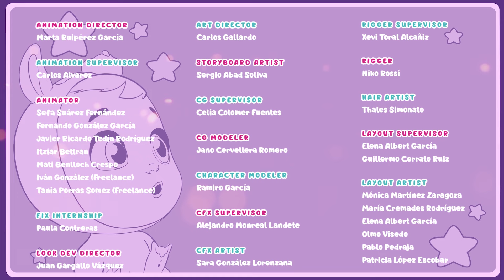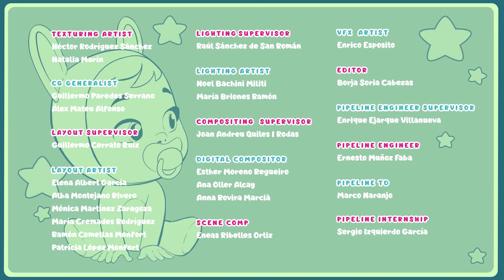NEW FRIENDS 🌺 Full Episodes 🌈 CRY BABIES 💧 MAGIC TEARS 💕 Videos for CHILDREN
We bring you this new collection of full episodes of Cry Babies in English to make your days at home easier! We know the situation regarding Coronavirus and quarantine can be difficult, but you can always count on the company of your friends Cry Babies Magic Tears!

VIP Pets in English! It’s time to enjoy a new episode full of adventures starring Fabio and Fabia! What exciting news will our friends bring today? Maybe a tutorial to learn the hairstyles of the VIP Pets? Perhaps a surprising unboxing? Or even better… a recap of the best moments of the new episode of the VIP Pets series! It’s so exciting! Press play and enjoy all of these adventures with Fabio, Fabia and their best friends the VIP Pets!